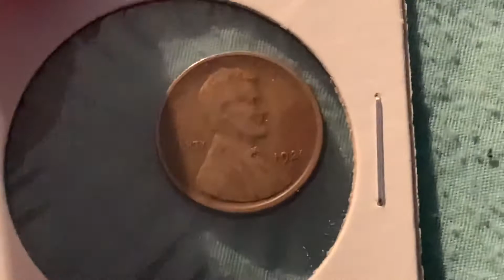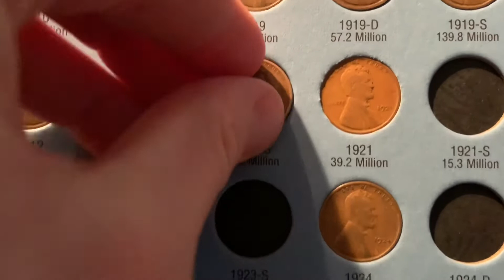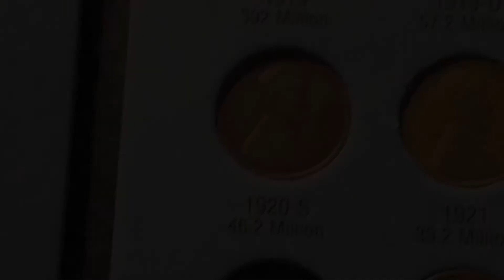Coin Unboxing Episode 11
So talking I didn’t intend on making the video like this but enjoy anyways.

Also I was Watching Sons of Anarchy in the background lol